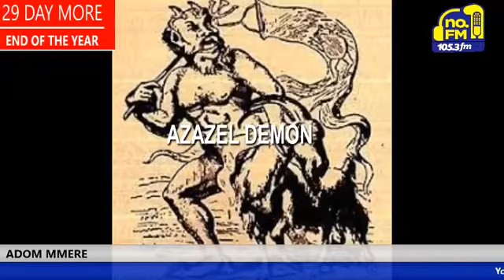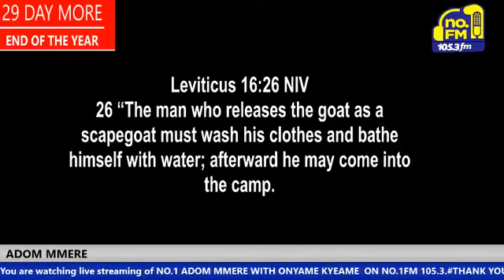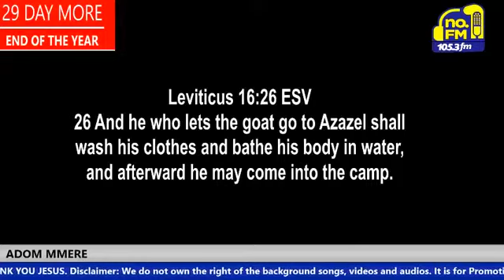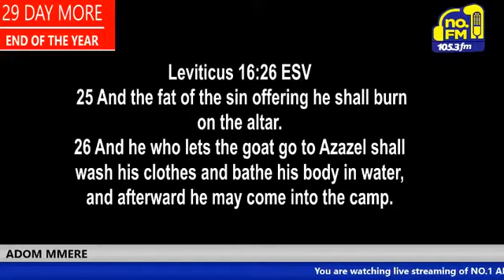DI MONIC PROJECTION OF SHIRT ETC